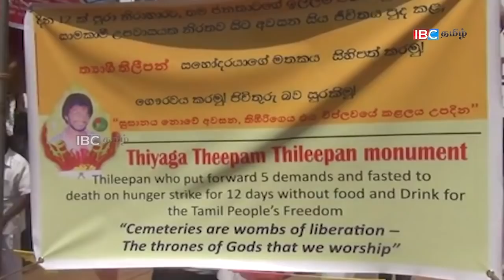தியாக தீபம் திலீபனின் நினைவேந்தல் !!! காவடி எடுத்த இளைஞர்கள் !!!